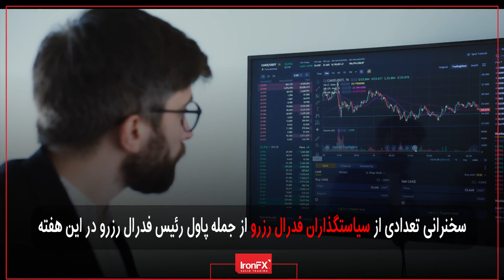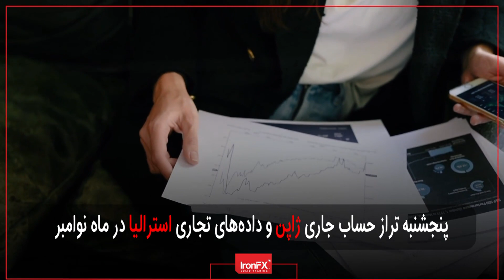Forex News Summary Today 09.01.2023